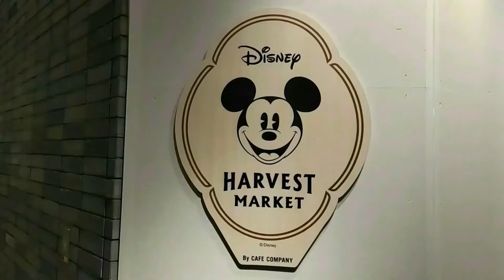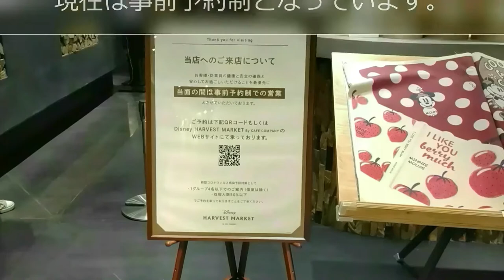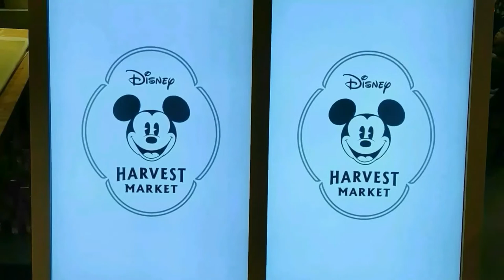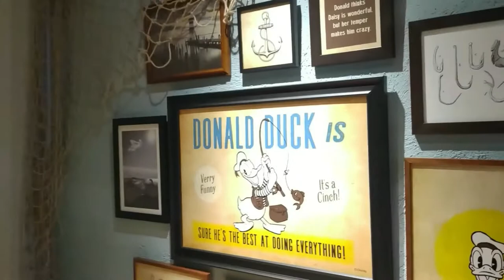【気ままに大人ディズニー】巨大ミッキーがお迎え！？渋谷ヒカリエ Disney HARVEST MARKET 編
渋谷ヒカリエ　Disney　HARVEST　MARKET　に行って来ました😊
今回はお部屋に入るまでのご紹介をさせていただいています。
巨大ミッキー！？のお出迎え？
店内には隠れミッキーが沢山！？

店内は他にも見所が満載です😊

次回は、メニュー紹介とお食事編となります。